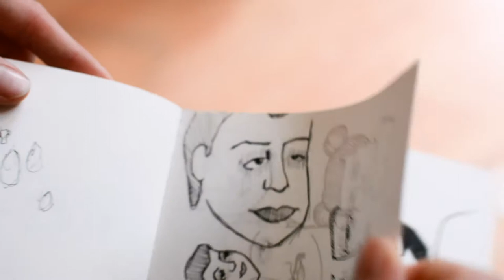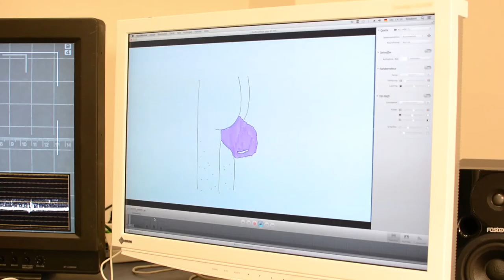Joshua Wulf - Look and Link - Studierende der Hochschule Düsseldorf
Joshua Wulf studiert Kommunikationsdesign an der Hochschule Düsseldorf und absolviert dort momentan seinen Bachelor of Arts.
Seine Schwerpunkte liegen in den Bereichen Animation, Illustration und Grafik Design.